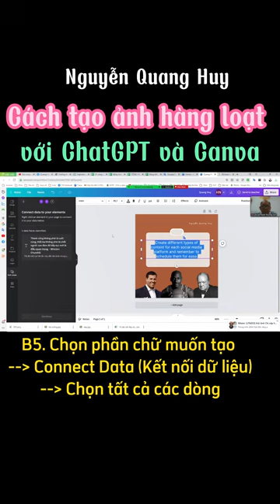Cách tạo ảnh hàng loạt với ChatGPT và Canva - Nguyễn Quang Huy